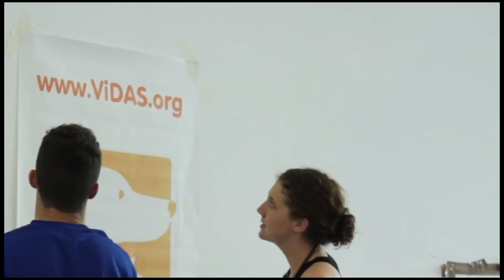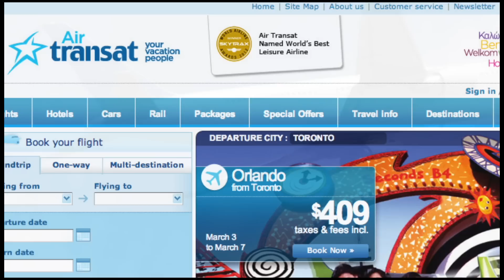CFL players help CANDi saves animals in Cancun, Mexico January 2013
Cats and Dogs International (CANDi) is a nonprofit organization working to save the lives of street dogs and cats in tourist destinations around the world. CANDi spays and neuters thousands of animals each year at clinics in Cancun, Mexico. In January 2013, the Canadian Football League (CFL) players Chris Cvetkovic, Buck Pierce, Brady Browne, Jabari Arthur, Ian Logan, Andre Durie and Chris Getzlaf joined CANDi in its rescue efforts. There are an estimated 2 million homeless animals in Cancun, Mexico.

Produced by Christina Lublin
Edited by Fredd Parr
Director of Photography: NUVUE Cinema (John Tegan and William Beyer)